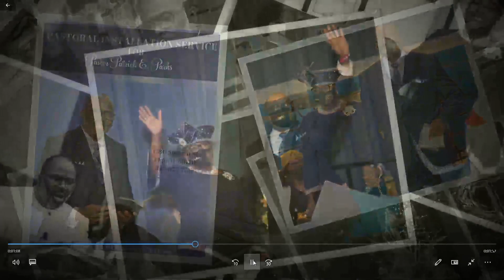Rev Patrick Parks and First Lady Diane Parks First Anniversary 10/17/21